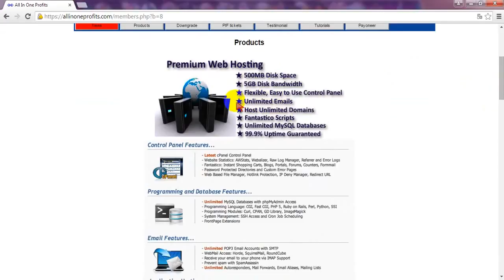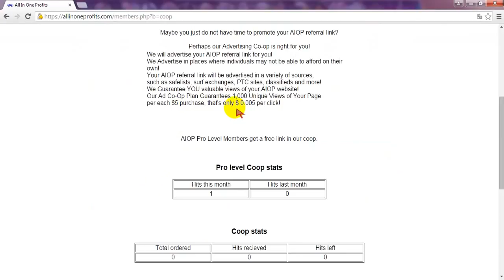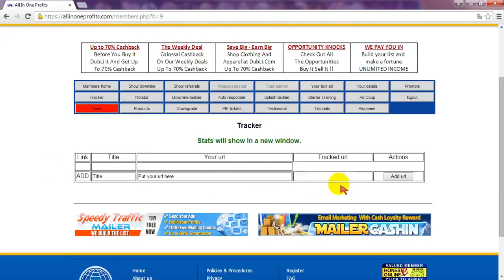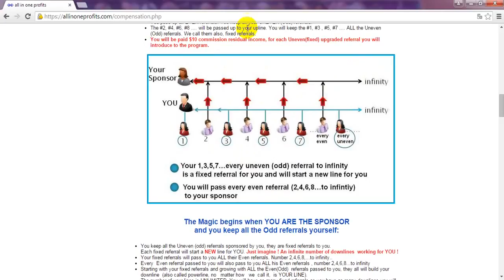✔AIOP Где найти людей в бизнес Как привлечь рефералов Презентация и маркетинг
AIOP - лучший сервис для работы в интернете
AllinOneProfits-лучший сервис для продвижения любого бизнеса.

Предоставляет множество инструментов: приложений, новейших курсов по трафику, безлимитный автоответчик, страницы захвата та, трекер,хостинг, блог, выход на США и ещё куча разных нужностей для продвижения вашего бизнеса. Здесь шикарный маркетинг, где 90% идёт на выплаты партнёрам, т.е. вам.
Мои контакты:
Skype : homeboss11